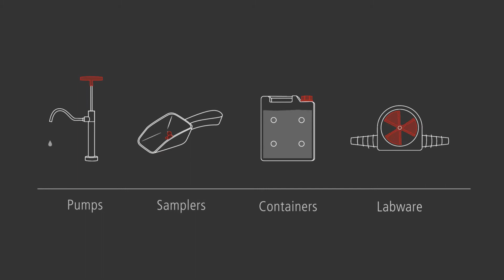Sampling spoon curved, long handle, blue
The shade of blue that is used does not occur in a natural form in foodstuffs. Because of this, blue products or parts of them can be quickly found and easily identified in a visual check if they are ever mixed into production.

The use of blue tools thus helps to meet the requirements of the HACCP hazard analysis and assessment in reference to foreign objects. This is an important criterion, especially in food processing and production and in the animal feed and pharmaceutical industry.

The spoon with curved spoon bowl is suitable for a wide range of different media including powders, granulates, pastes and liquids. The angled spoon shape is also good for reaching into the corners of a container. The long handle of the plastic spoon makes it possible to empty residue from large containers easily and can also reach into places that are hard to reach such as jerrycans with narrow necks.

The sampling spoon can be used in pharmaceutical applications, in the chemical industry and for food and cosmetics.

Available in:

- white, white bio PE, blue, detectable

Bürkle develops, manufactures and distributes samplers, sampling systems and accessories for samplers, filling machines, drum pumps and container pumps for aggressive and dangerous liquids such as acids, alkalis and solvents, as well as a variety of lab equipment and apparatus made of plastic.